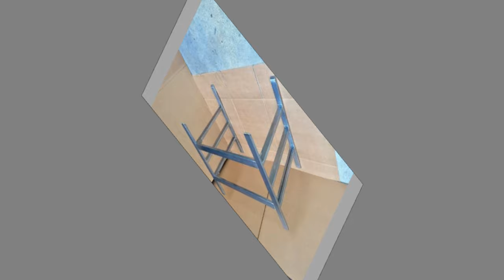Contemporary table base ideas / metal table leg ideas / Custom table ideas with metal legs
Today we have brought to you Contemporary table base ideas / metal table leg ideas. Watch the video until the end to never miss a thing and choose an inspiring design for your next project.

If you are new to the channel, please consider subscribing to the channel and smash the notification bell so that you will be the first one to be notified when we upload new videos.

Custom tables create unique vibe to your living room or office. Custom tables come with unique metal table legs. You can make your own custom table legs by picking one of the table legs included in this video. Metal table legs could be divided in to different categories based on the purpose of the table or the shape of the legs themselves. These include metal desk legs, metal bench legs, wishbone table legs, coffee table legs, console table legs, outdoor table legs, and so on.

Custom tables could also be considered as custom metal furniture. Metal table legs are new trends being used in metal table design ideas. Metal table design includes all parts to be made of metal. However metal table base or metal table legs could be used for tables whose tops are made from other materials. Whether your are making metal table design for home or office use, diy metal table legs are tools which make your metal furniture design a success. Metal table leg designs could include just the metal legs or metal table base design as a whole. Metal table design are becoming good trends in 2021. Metal table is more durable than wood table and specially metal table legs over last wooden ones.
You can choose ready made metal legs or make your own diy modern table legs design. Although steel table legs are common ones, metal table legs could also be made from other types of metals such as aluminum metal table legs, stainless steel metal table legs and so on.  Making your own diy projects give you lots of satisfaction and diy table legs are no exception.